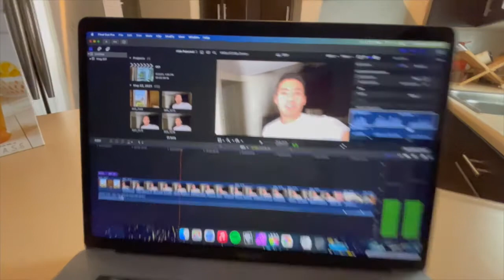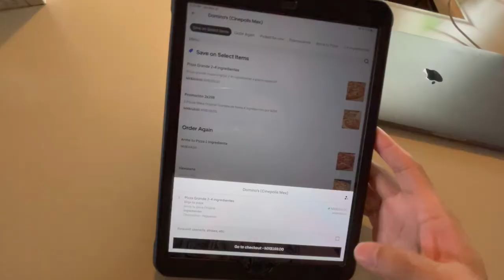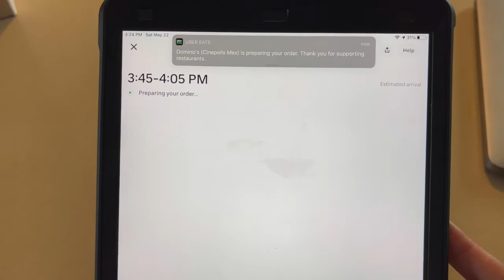MY FIRST VLOG